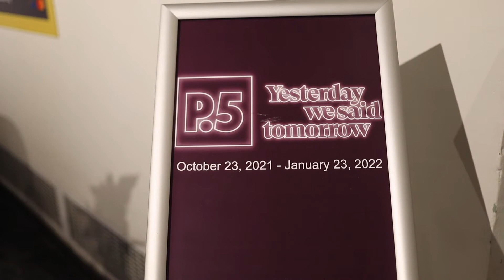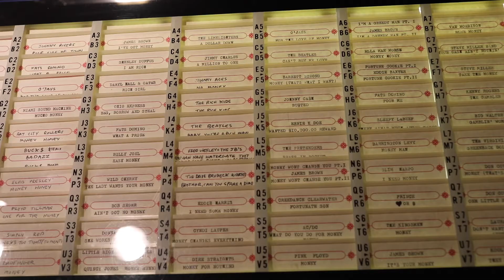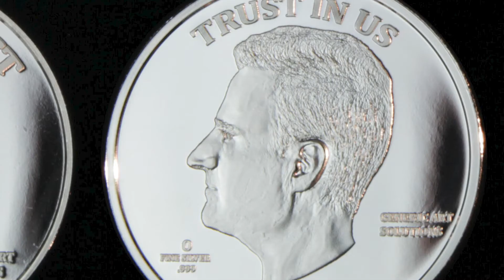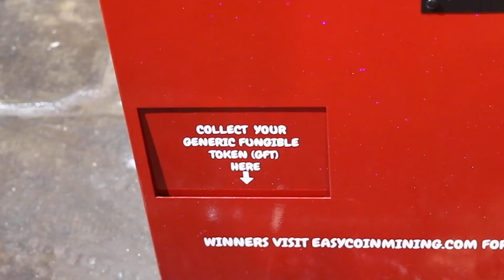Interview with UNO Art Professor Tony Campbell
The journey of being an artist can be highly introspective; a long process of evaluation and revaluation. The resulting pieces of art are a direct result of these internal value structures we create. This was evident during a recent visit to The Mint, home to the New Orleans Jazz museum and a small permanent installation about currency on the ground floor, our ultimate destination.